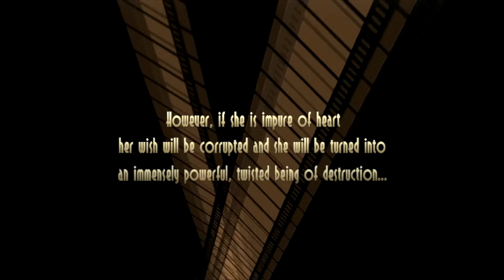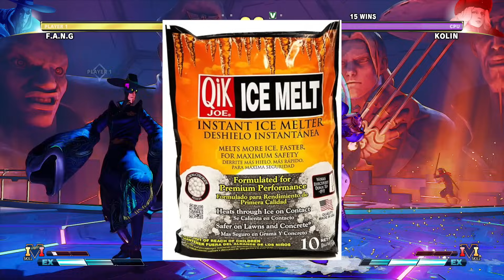Top Ten Poison Fighting Game Characters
Fighting games are full of characters that rely on strength, but what about that characters that use techniques that whittle away at the opponent's health instead? One of the top ways to use that style of fighting is poison. These are characters that use toxic concoctions to drain, stun, or just impede their opponent for a bit. It can be a single attack in an arsenal of many, or every attack in their moveset. Let's see who's the most poisonous of all. Also, my mom cohosts with me.